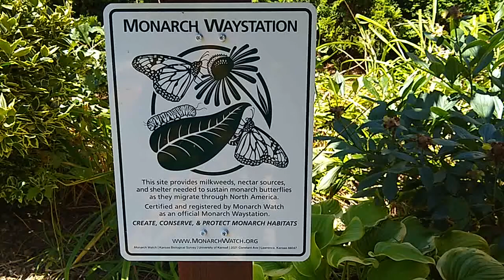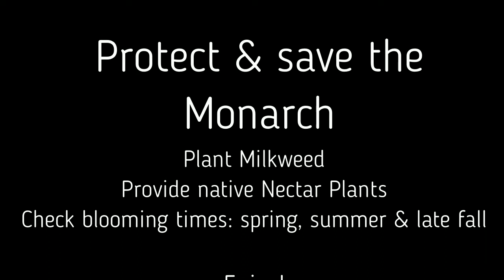Monarch Butterfly Waystation in Portage, Mi. My favorite butterfly!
Help save and protect the majestic Monarch Butterfly. Their population is in danger and they need all the help!